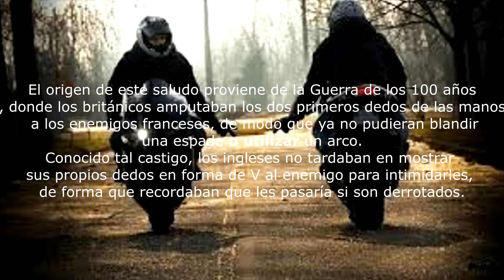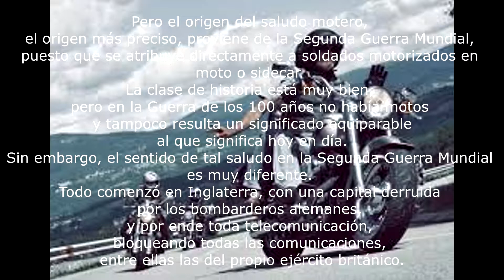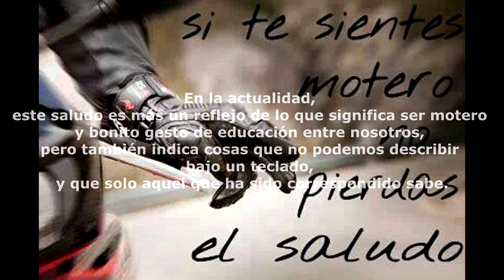JossBiker Motovlog: El origen del saludo motero ✌️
El saludo motero es ese gesto en forma de V que realizamos con los dos primeros dedos de la mano cuando nos cruzamos un compañero. Es un saludo que simboliza mucho significado en un solo gesto, transmite compañerismo, seguridad, hermandad, amistad, reconocimiento, reciprocidad, pasión, educación y nos diferencia del resto. Además, el saludo motero es de carácter universal, y es empleado por todos los moteros en todo el mundo, es un signo que se entiende y no necesita traducción ni interpretación.

El saludo motero no entiende de nacionalidades, de razas, ni de motos, por mucho que algunos no consideren algún tipo de moto digno de ser saludada. Hay de todo en la viña del señor como dice el refrán, y se da el caso que muchos moteros no devuelven el saludo. En muchas ocasiones puede dar la casualidad que le pille embragando o en un momento crítico donde no pueda soltar el manillar, pero tampoco debemos comernos el tarro si alguien no nos devuelve el saludo o no somos correspondidos, que no sea por ti.

El saludo motero es uno de esos pequeños detalles que nos diferencian de otros colectivos, y que siendo un simple gesto y completamente gratuito, resulta muy gratificante y agradecido.

Este saludo ya es muy conocido, no así su origen. Muchos consideran a Barry Sheene, el piloto de motos británico de los años 70 el precursor del gesto en V y del saludo motero. Pero lo cierto es, que este saludo tiene orígenes mucho más antiguos, aunque el propio Barry lo popularizara.

Origen del saludo en V
El origen de este saludo proviene de la Guerra de los 100 años, donde los británicos amputaban los dos primeros dedos de las manos a los enemigos franceses, de modo que ya no pudieran blandir una espada o utilizar un arco. Conocido tal castigo, los ingleses no tardaban en mostrar sus propios dedos en forma de V al enemigo para intimidarles, de forma que recordaban que les pasaría si son derrotados.

Pero el origen del saludo motero, el origen más preciso, proviene de la Segunda Guerra Mundial, puesto que se atribuye directamente a soldados motorizados en moto o sidecar. La clase de historia está muy bien, pero en la Guerra de los 100 años no había motos y tampoco resulta un significado equiparable al que significa hoy en día. Sin embargo, el sentido de tal saludo en la Segunda Guerra Mundial es muy diferente. Todo comenzó en Inglaterra, con una capital derruida por los bombarderos alemanes, y por ende toda telecomunicación, bloqueando todas las comunicaciones, entre ellas las del propio ejército británico.

Debido a esto, las comunicaciones entre el propio ejército británico tuvieron que hacerse a la antigua usanza, mediante soldados mensajeros. Estos soldados mensajeros transportaban las órdenes en moto de un lado a otro y asumían la peligrosidad y riesgo de su cometido, puesto que si circular en moto ya era peligroso de por sí, los bombardeos no cesaban aumentando el riesgo e incrementando las bajas de dichos soldados mensajeros.

Ante tal panorama, los mensajeros motorizados, cada vez que se cruzaban, se saludaban haciendo una V con los dedos para darse valor. Sabían que podía ser la última persona a la que saludasen, y eso les imprimía carácter y forjaba una personalidad única. De ahí creció y acabó fomentandose como un saludo de de unión y hermandad motera.

Más adelante, en los años 70, el mediático campeón del mundo británico, Barry Sheene popularizó este saludo, con un significado más volcado en la victoria, pero que en cierto modo rescató el valor del propio saludo hasta hoy en día.

En la actualidad, este saludo es más un reflejo de lo que significa ser motero y bonito gesto de educación entre nosotros, pero también indica cosas que no podemos describir bajo un teclado, y que solo aquel que ha sido correspondido sabe.